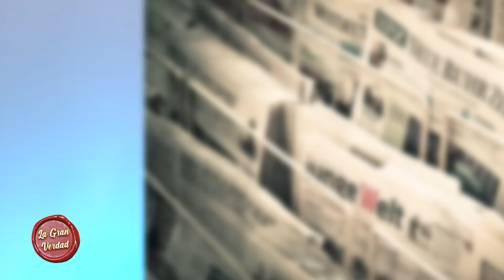Salvador Holguín habla LaGranVerdad del asesinato de "Bianca La Gorda" La Informante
La Gran Verdad", programa de investigación conducido por el periodista Vargavila Riverón. Síguelo en Instagram @vargavila. En esta emisión se estrena de manera exclusiva para la plataforma Altanto TV una entrevista con el periodista Salvador Holguín, quien revela impactantes datos sobre los casos más sonados de República Dominicana, dentro de ellos el asesinato de Bianca La Gorda, mujer que amenazó con delatar a grandes tentáculos del poder en esa época.